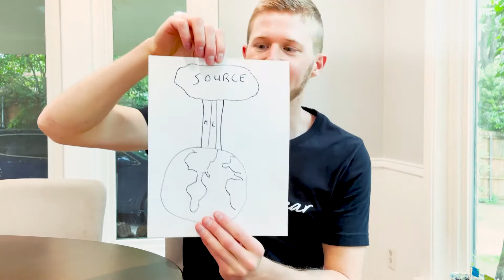How to Stop Making Negative Choices that Block Your Energy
Are you running into the same pain over and over again? You are in the “negative choice” side of your primary divine quality. We have found, through the Soul Design Akashic Records reading, that every soul has 1 or 2 main channels in which Source energy runs through.

Whenever you are making negative choices, your energy gets stuck. You get frustrated. You get stressed. Your body gets sick. All of these things have happened to me. Now that I live life through my divine qualities, instead of trying to be someone else, just to appease people around me, life is happier and so much easier.

Get your Soul Design chart because you NEED to know the true you. When you learn about your soul blueprint - this changes who you approach your life. You are finally living in alignment with you, at the soul level. Not just your body.

Are you ready to BREAK THROUGH? ✨⚡ Join our fully guided 9 week Breakthrough Coaching Experience to transform yourself and manifest your dream life. Custom meditations, growthwork, lessons, small group coaching, and true accountability.

What is my Soul's #1 Divine Gift? Take the quiz now